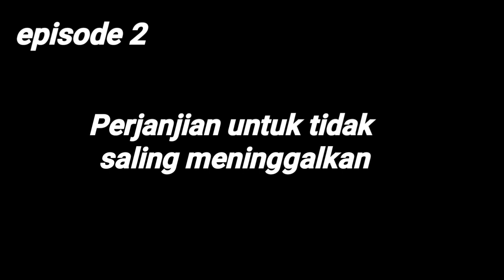Hasrat yang Terpendam || Alur film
Film ini lanjutan dari episode 1 dibawah